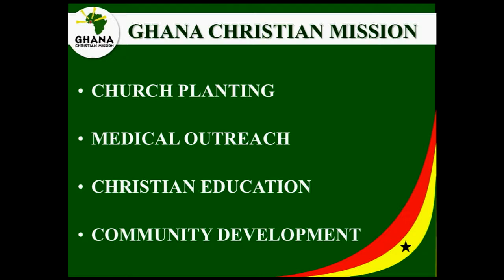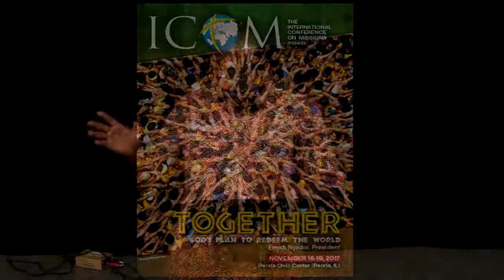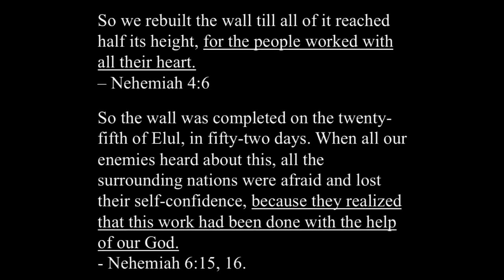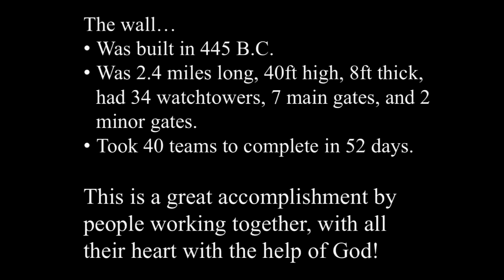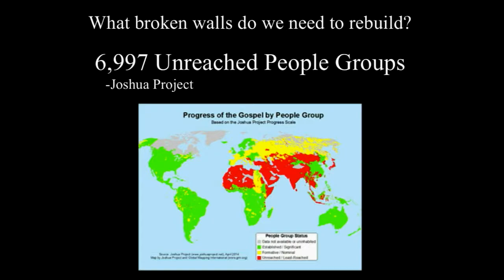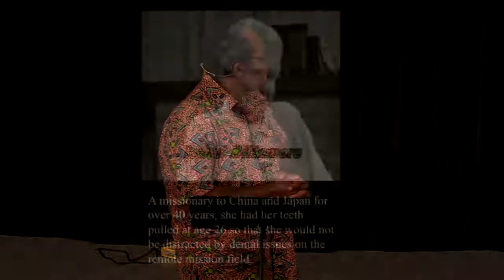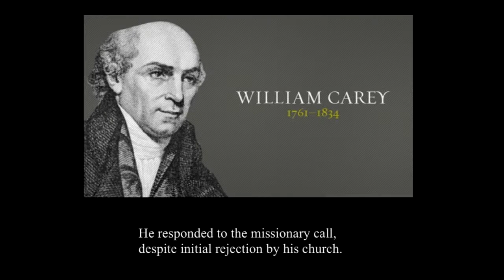ICOM: Enoch Nyador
Guest speaker and ICOM President Enoch Nyador